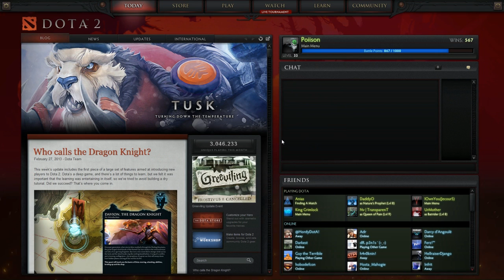Dota 2 - Na`Vi vs TCM Comentario en Español, Poiison Dota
Mi primer comentario, quiero revisar la quimica entre los dos nuevos jugadores de Na`Vi se espera q este equipo sea igual o mas poderoso q el viejo line up, en mi opinion si es mas fuerte, pero de todas formas eso solo lo dira el timpo.